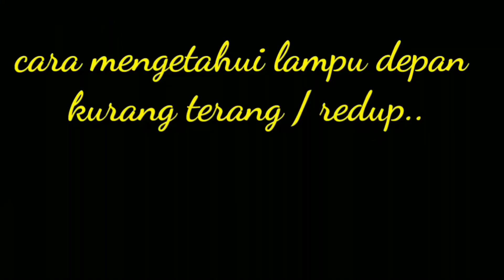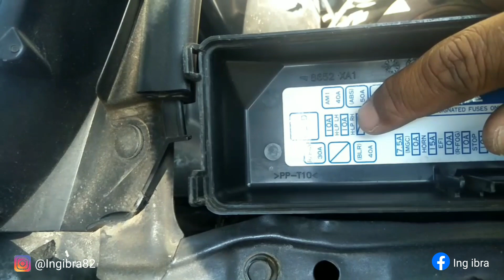Lampu depan mobil redup..! Ini penyebabnya...-Ibra auto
Lampu depan mobil redup. ! Ini penyebab nya..

Di video ini di jelaskan bagai mana cara mengetahui lampu mobil kenapa bisa redup dan apa sebab nya...dan apa yg harus di lakukan
Oleh karena itu simak terus video nya...semoga kalian bisa nambah pengalaman da nambah ilmu.
Semoga bermanfaat.
Selamat menyimak. !